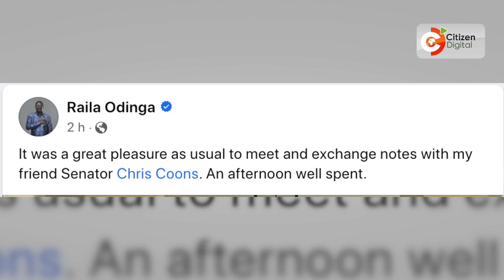Azimio leader Raila meets us Senator Chris Coon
Azimio leader Raila Odinga has held a meeting with visiting US Senator Chris Coons ahead of the resumption of talks by the national dialogue committee tomorrow.
Though details of the talks are scanty sources close to Odinga say the talks centered on the ongoing talks and the Azimio agenda that has been tabled by its representatives. Coons was in the country late march this year when he held talks with President William Ruto, Deputy President Rigathi Gachagua, retired President Uhuru Kenyatta and also Azimio leader Raila Odinga which handlers say focused on development and the upholding of the rule of law.